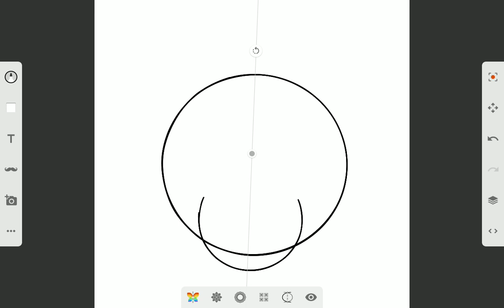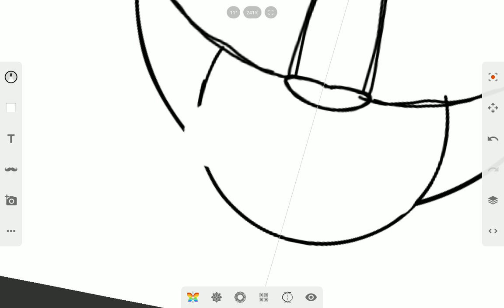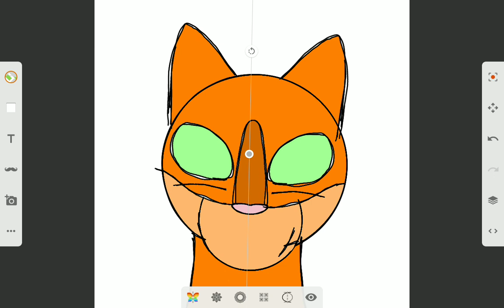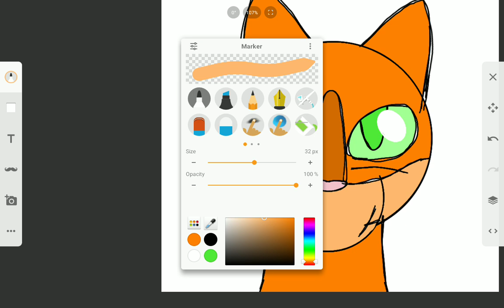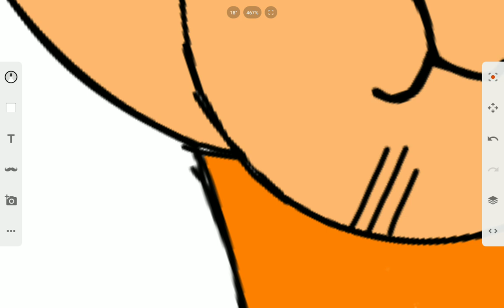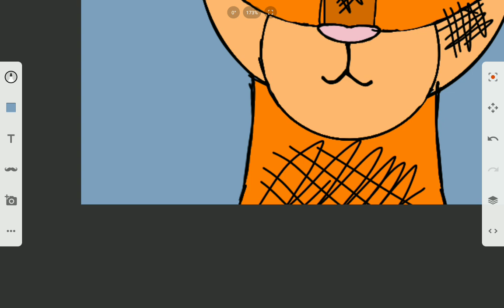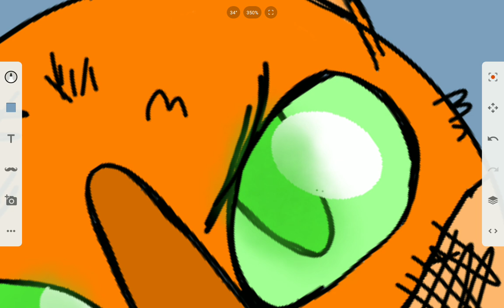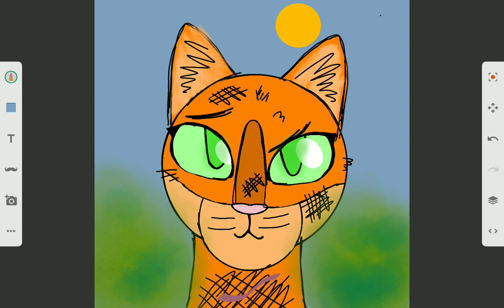I drew Firestar from warrior cats